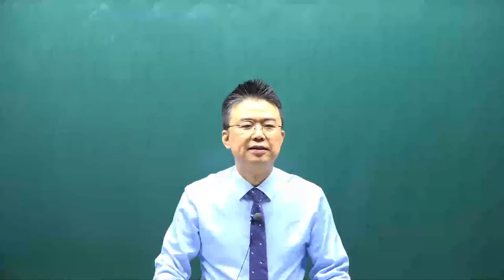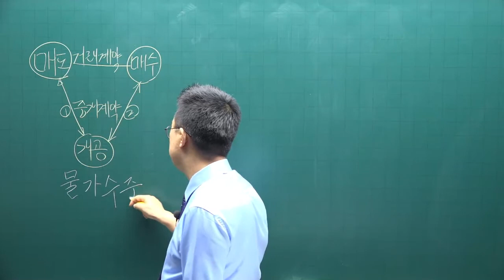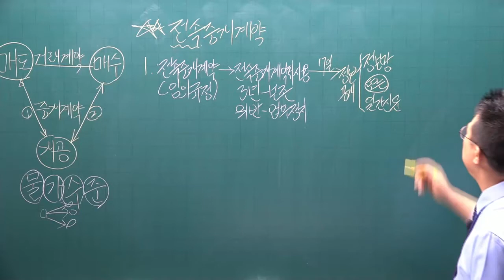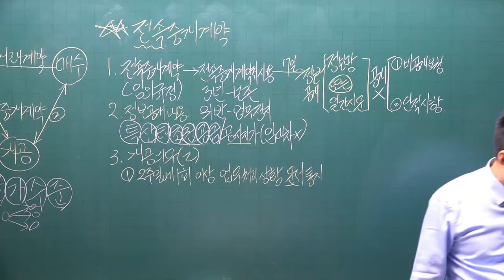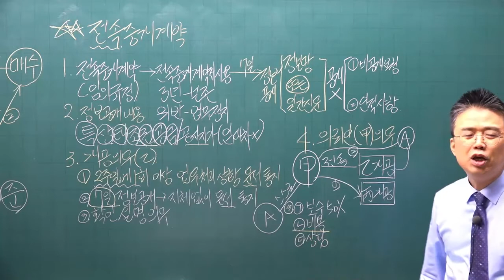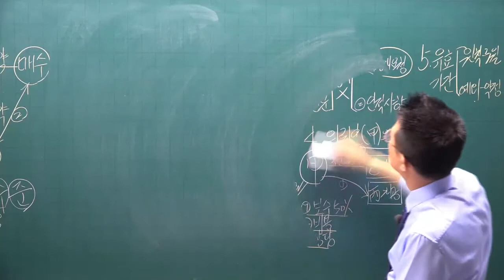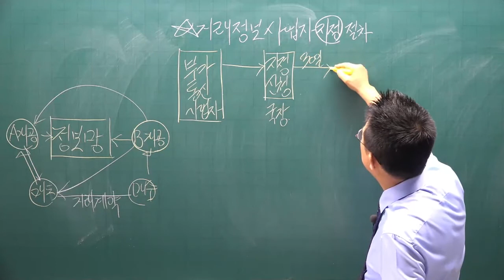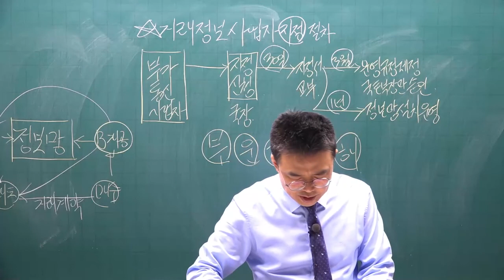[공전무] 2022년 공인중개사 중개사법 기초입문 12강